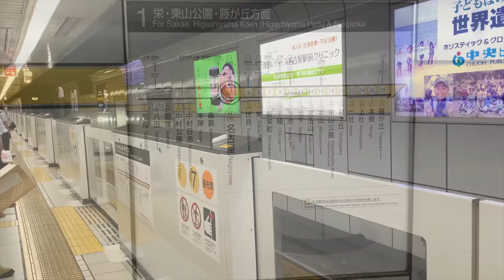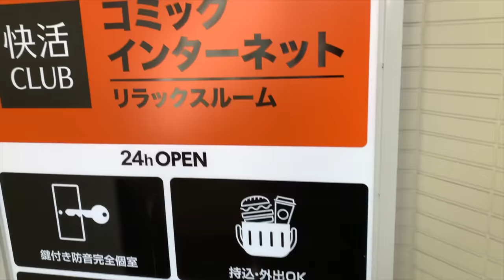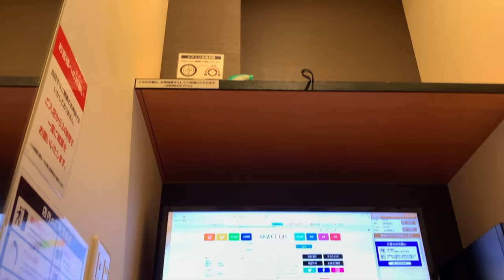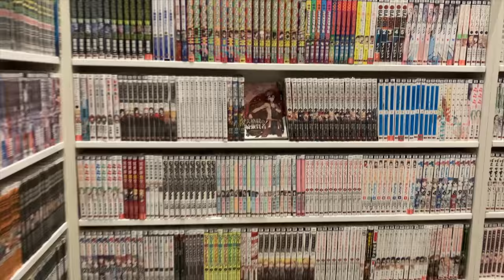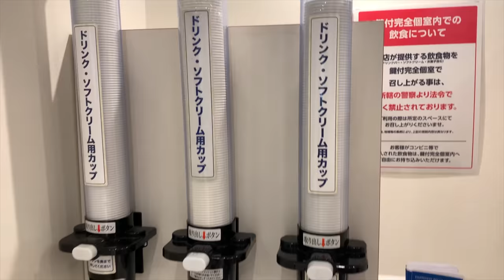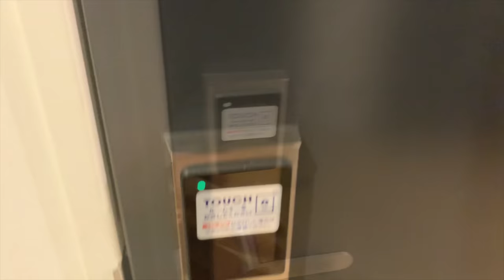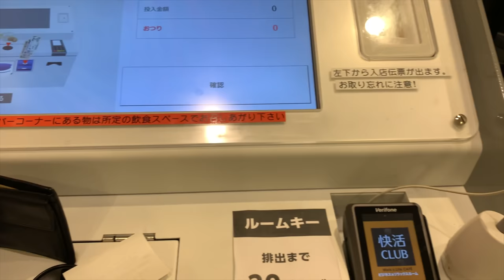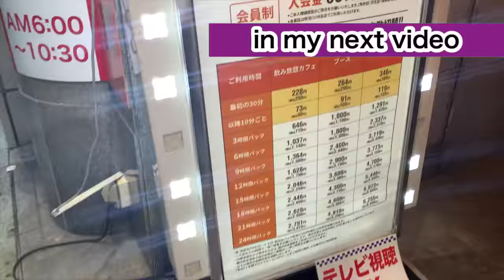Awesome Fun Japan's Cyber Café Can be a Good Alternative to a Hotel.【￥５９１/１H】快活クラブ名古屋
I have scouted out an amazingly good manga cafe in Nagoya. It's like a secret base where you can hunker down and read all the manga you want. You can play on the computer as much as you want.
The rooms are locked and highly secured. It is the best internet cafe that can also be used as a hotel. The "KAIKATSU CLUB.